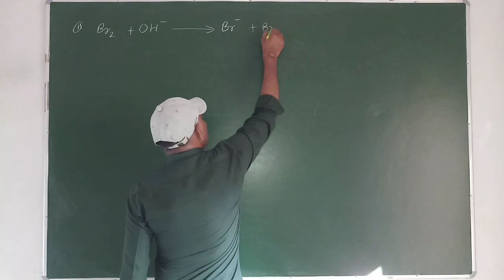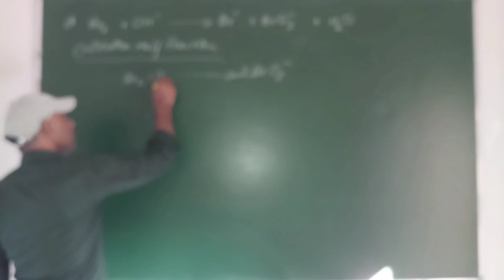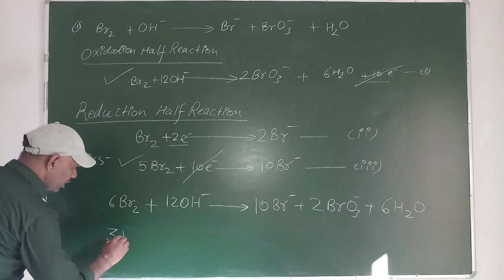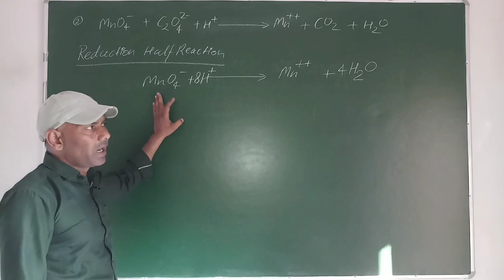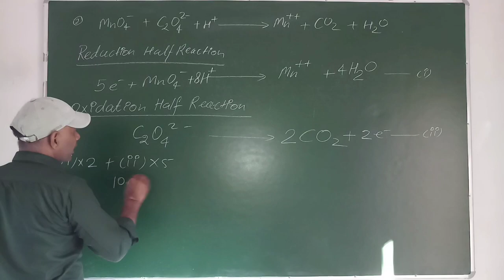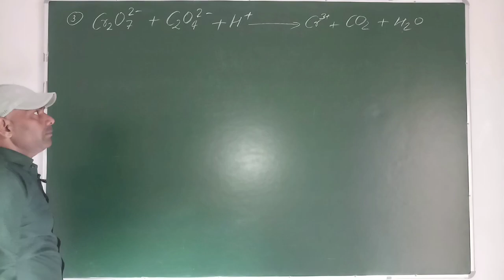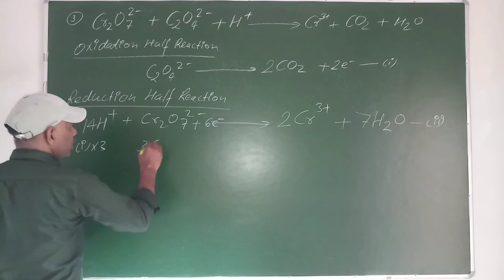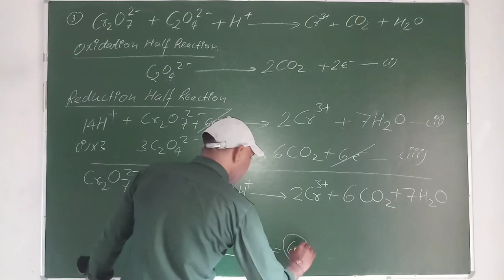How to balance redox reactions by ion electron method Oxidation state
Oxidation concept method
Balance the equation By ionic method
Balance the redox reactions by ionic method or electronic concept method
Balance the equations by electronic concept method

Oxidation half reaction
Reduction half reaction
Redox reaction

EXPLAINING BY MANISH KUMAR

Balance the redox reactions by Manish Kumar

Balancing the equations by Manish Kumar

 Balanced the redox reactions by ionic method

Oxidation half reaction
Reduction half reaction

Oxidation half reaction
Reduction half reaction
Redox reaction